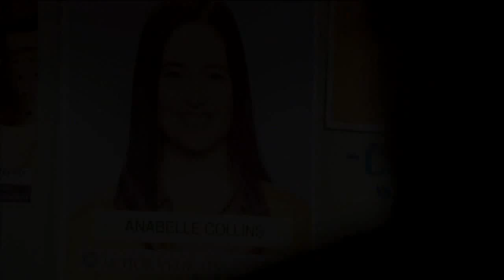Castle 5x06 "The Final Frontier" Castle Does Impersonations (HD/CC)